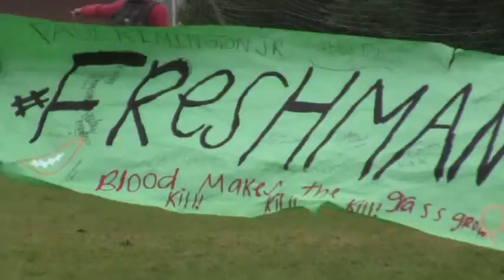Freshman vs Junior Powderpuff CCS